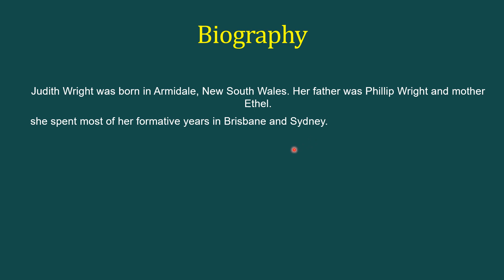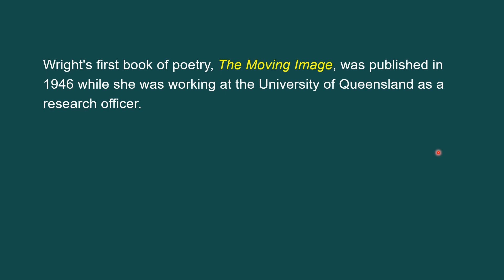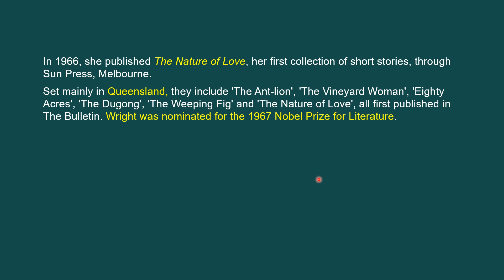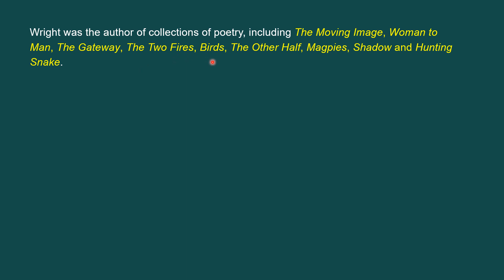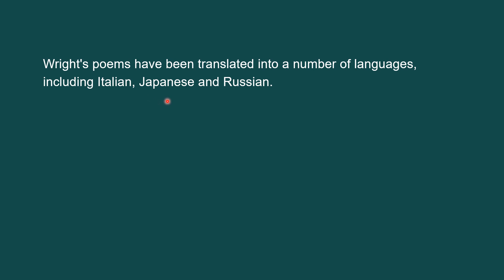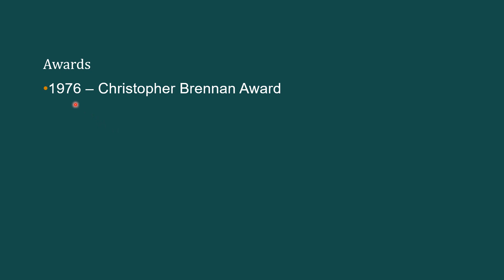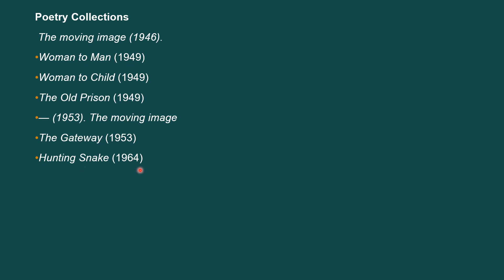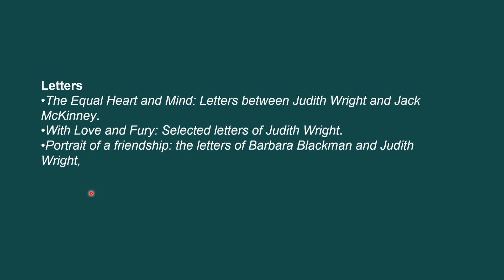Judith Wright Australian poet | Important writers for ugc net english 2024